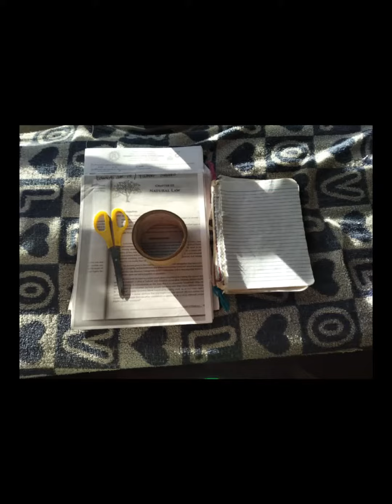How to make improvised Sepak Takraw ball